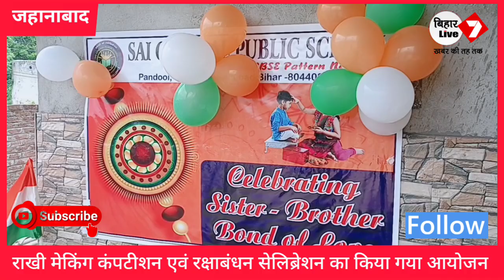सेंट्रल पब्लिक स्कूल में राखी मेकिंग कंपटीशन/रक्षाबंधन त्यौहार सेलिब्रेशन का हुआ आयोजन,खुशी का माहौल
Jehanabad : सदर प्रखंड के अंतर्गत संचालित साईंसेंट्रल पब्लिक स्कूल सुलतानी पंडूई के सभागार में राखी मेकिंग प्रतियोगिता एवं रक्षाबंधन सेलिब्रेशन का आयोजन किया गया।
विभिन्न परिधानों में सुसज्जित छात्र एवं छात्राओं ने अपनी कला को उकेरा। सावन एवं रक्षाबंधन के गीतों से कार्यक्रम स्थल गूंजता रहा। रक्षाबंधन का कार्यक्रम बहुत ही आकर्षित दिखा क्योंकि छात्रा ने छात्राओं को राखी बांधकर भाई बहन के प्रेम का अलौकिक संबंध को दर्शाया ।
सभी बच्चों ने राखी बांधते हुए संकल्प लिया की इस भाई बहन के प्रेम को सतत बनाए रखते हुए आजीवन निभाने का संकल्प लिया। विद्यालय के प्रबंधक एसपीसिंह ने बच्चों के बेहतर तरीके से आयोजित राखी के कार्यक्रम को सराहा। इस अवसर पर विद्यालय के संयोजक अनुभवसिंह ने कहा की वर्तमान शिक्षा में इन चीजों का समावेश एवं उपयोगिता ,पाठ पुस्तक से प्राप्त ज्ञान से थोड़ा भी कम नहीं है । आज के समय में सभी बच्चों में आर्ट एंड क्राफ्ट के क्षेत्र में रुचि बढ़ा है लेकिन अभी और बेहतर करने की जरूरत है। हमारा संस्था यह मानता है की सभी बच्चों में प्रतिभा अपार है बस उन्हें सही जगह पर मौका देने की जरूरत है जिससे उन्हें एक बेहतर प्लेटफार्म मिल सके । इस तरह के कार्यक्रम से सभी बच्चों में जागृति बढ़ती है, और भविष्य में सभी चुनौतियों को बहुत आसानी से अपने मुकाम तक पहुंचाते है जिससे उनका जीवन सफल होता है। राखी मेकिंग प्रतियोगिता में प्रथम स्थान वर्ग सिक्स से दीपशिखा वर्ग पांच से सेकंड पोजिशन मधु , वर्ग चार से थर्ड पोजिशन राज कुमार , वर्ग तीन से फोर्थ पोजिशन दिव्या भारती ने प्राप्त किया एवं विद्यालय की छात्र हनी, अदिति , मुस्कान , तान्या , अंकुश , खुशी , पीहू , वर्षा , कंचन , चांदनी , गुंजन , राजवीर , अमन , प्रिंस आदि बच्चों ने भी उत्कृष्ट प्रतिभा को दिखाया । प्रतिभा को देखने के उपरांत संयोजक ने कहा की सभी बच्चों को आगामी स्वतंत्रता दिवस के दिन पुरस्कृत किया जायेगा। इस अवसर पर एक बेहतर रंगोली का भी निर्माण किया जो पूरे सभागार को आकर्षित कर रहा था। इस अवसर पर विद्यालय के शिक्षक रंजन कुमार सिंह , रोहित कुमार , शाइस्ता , आर्या, वैष्णवी , सुहाना , अफसाना , काजल , स्नेहा , दीपक कुमार आदि शिक्षक उपस्थित थे । कार्यक्रम सफल बनाने के लिए संस्था ने सभी शिक्षकों का आभार व्यक्त किया।